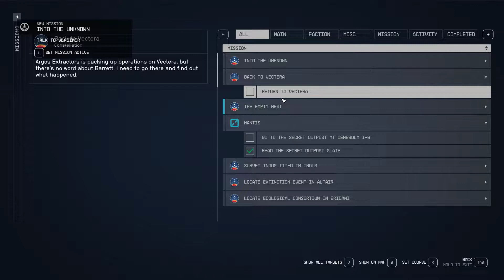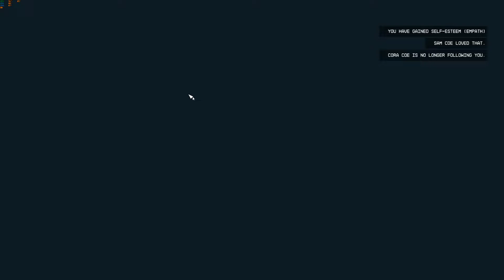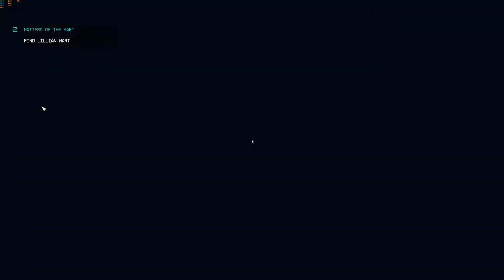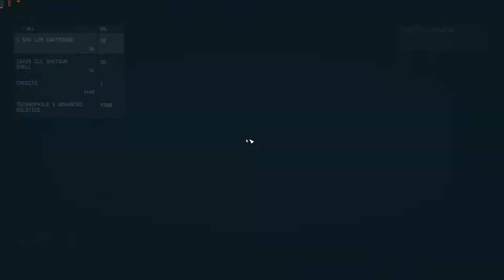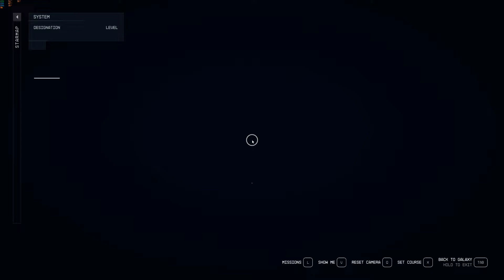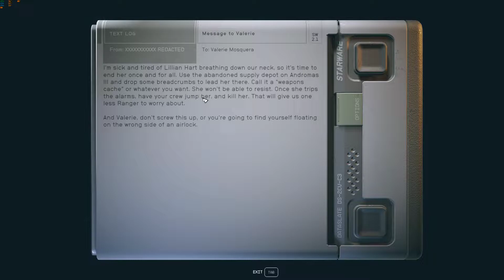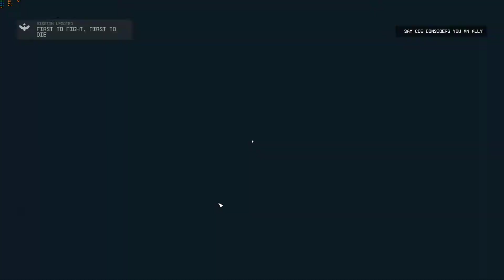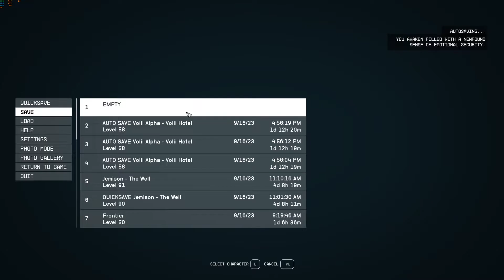Starfield walkthrough - Sam Coe romance guide - All dialogues, quests & commitment scene